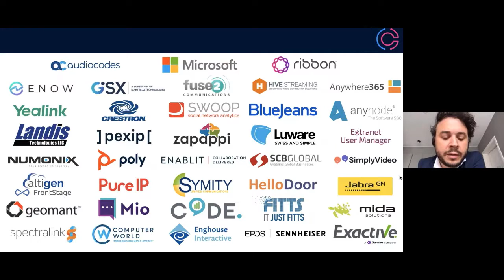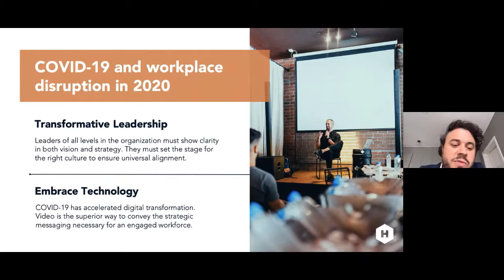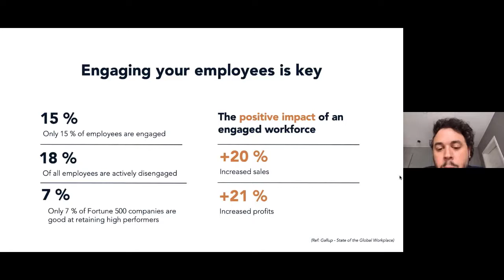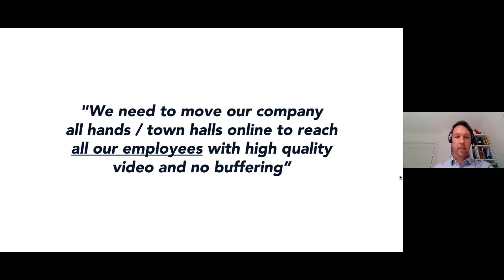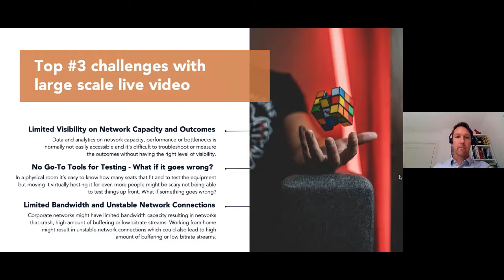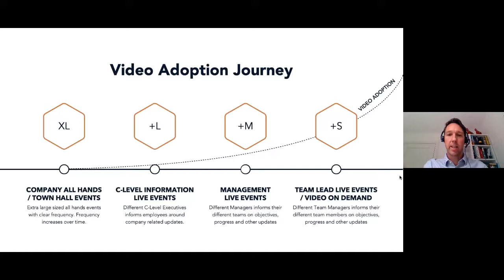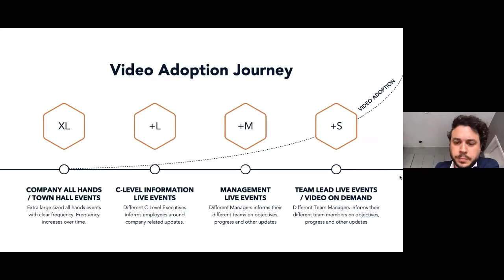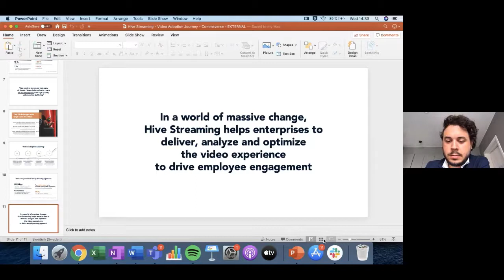Customer Video Experience Journey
By Stefan Gustafsson and Niclas Staberg at Hive Streaming

Why it’s become so much more important to put the Customer Experience at the heart of everything we do at Hive Streaming.

A presentation and story presented by Stefan Gustafsson and Niclas Staberg on the importance of educating on the elements of data and becoming a more data-driven organisation.